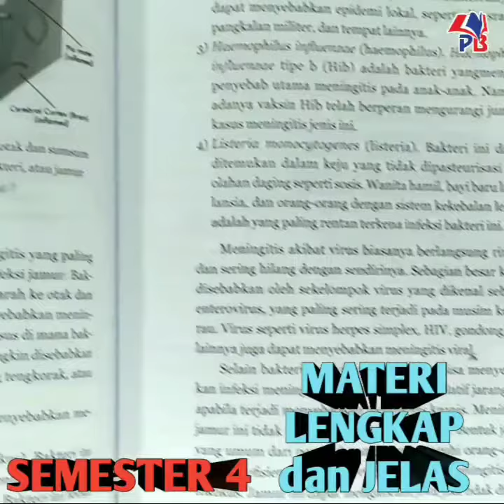Keperawatan Semester 4 | Pustaka Baru Press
Dapatkan segera di PUSTAKA BARU PRESS